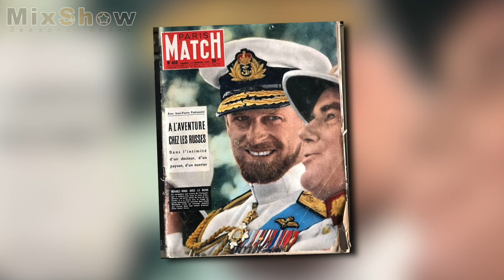Кто настоящий отец принца Гарри?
Вопросом «кто настоящий отец принца Гарри» британцы задавались еще при жизни Дианы Спенсер, и до сих пор живы сомнения в его истинно благородном происхождении. Давайте разбираться.